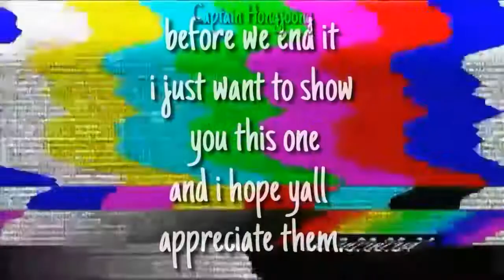is wooyoung okay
Re upload my old video